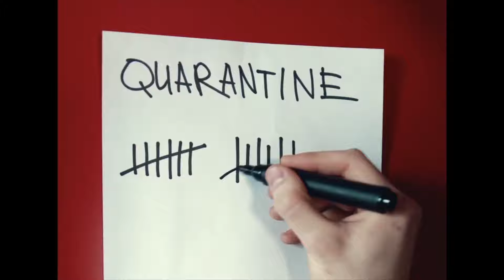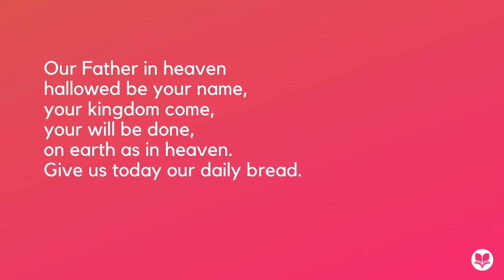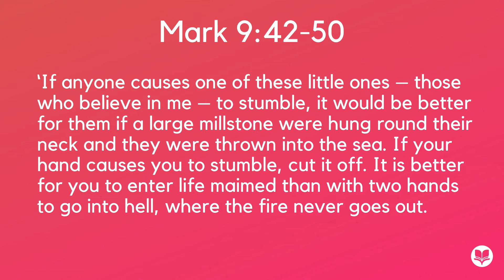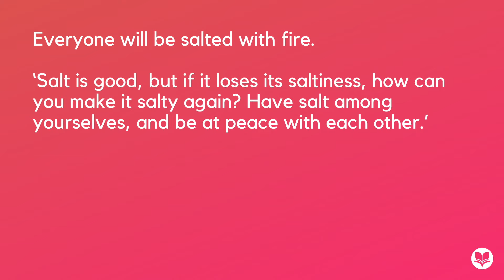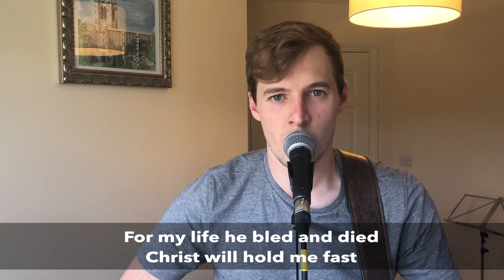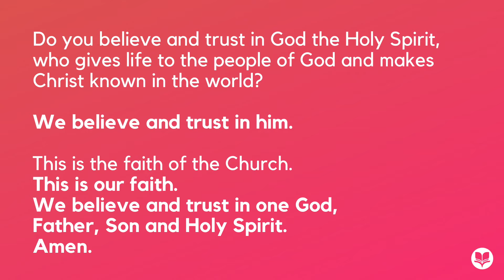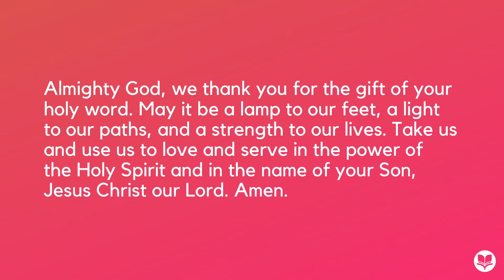Sunday 10am Service - 26/07/20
Sunday 10am service from St John’s Blackheath, 26/7/2020

Join us for our evening service live on Zoom at 6pm

Songs

Dean Ussher, Marty Sampson, and Benjamin Hastings
Capitol CMG Publishing

God showed us his love
Awesome Cutlery

Ada Ruth Habershon and Matthew Merker